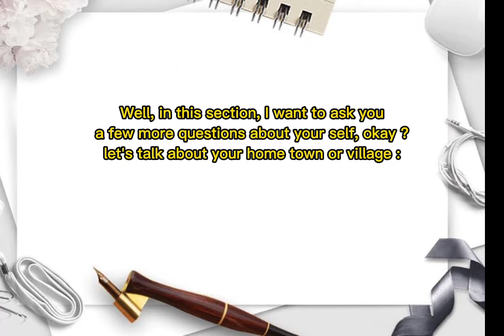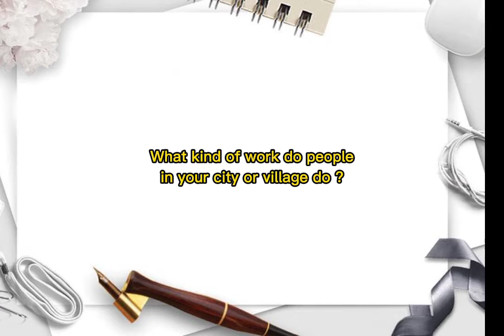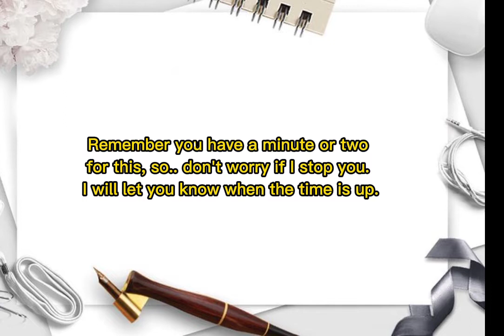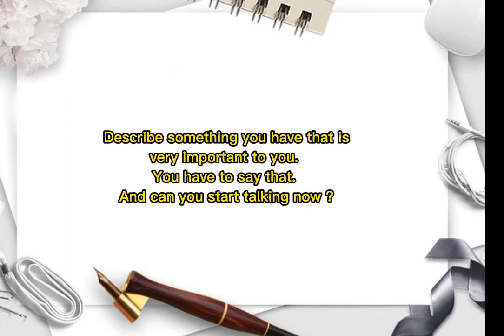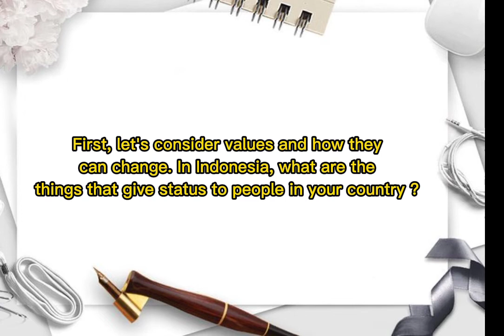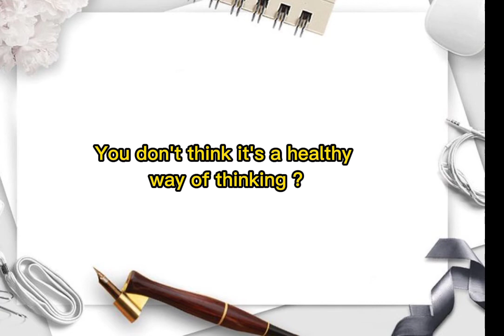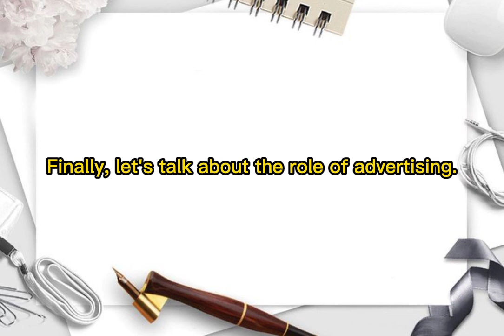IELTS Speaking Practice || Meisy Intan